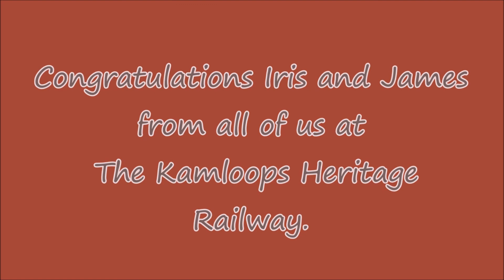Trains on Tuesday 29th. May 2018. All For Iris' Wedding.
On the 26th. May 2018 Iris and James were married at St. Joseph's church in Kamloops.
Kamloops Heritage Railway was pleased to provide transportation to and from the church for the wedding party and guests.
Our heartfelt congratulations go out to the happy couple.

I do not profit from either the audio or the images used in this video. DCA.